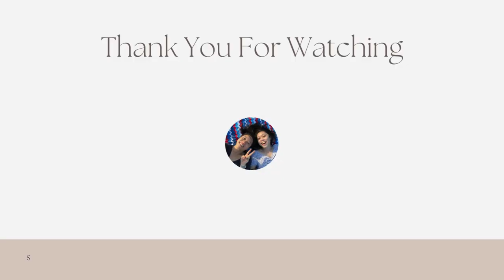Bridgerton S3 Screening & Head In The Clouds 2024 | PA-C Vlogs